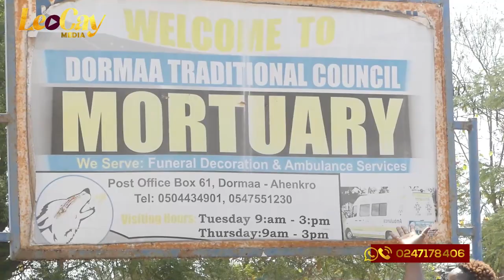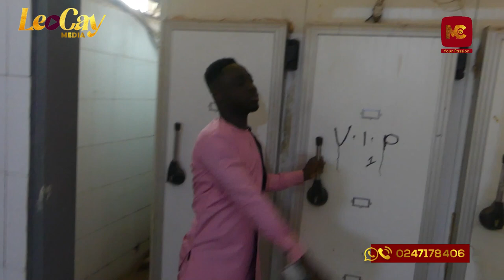"Nnipa ns3 hwee" ,the youngest mortuary man in Ghana shares his experience...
From an IT specialist to a Mortuary man...
The youngest mortuary man in Ghana shares his experience.